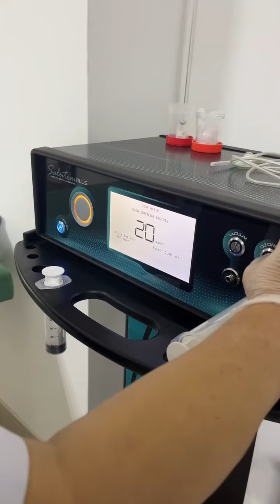Alman ozonu necə tətbiq olunur? Ozonoterapiya faydaları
Alman ozonu necə tətbiq olunur?
Bəs ozonun hansı faydaları var❓
Daha genis müsahibədə.
Dünya və Avropa çempionu @rovshan__xalilov yarışlara hazırlıq məqsədilə ozonterapiya etdirdi.

Dr. Əminə Cəfərova
Ozon həkimi